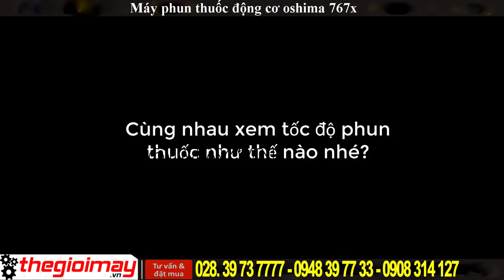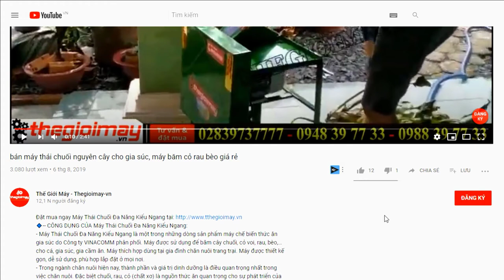Máy phun thuốc động cơ oshima, video sử dụng máy phun thuốc trừ sâu oshima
✅CÔNG DỤNG CỦA BÌNH PHUN THUỐC TRỪ SÂU OSHIMA 767X:
Bình phun thuốc trừ sâu Oshima 767X với thùng nước được đúc bằng nhựa nguyên chất, đảm bảo độ bền, đẹp cho máy. Bình xịt Oshima 767X được thiết kế khác với bình xịt truyền thống, giúp người dùng không mất sức để thao tác với cần đẩy, dễ dàng sử dụng và giảm thiếu thời gian tiếp xúc với hóa chất, bảo vệ sức khỏe người sử dụng.
 Thương hiệu Oshima đã nối tiếng nhiều năm trên thị trường
 Chân đế đúc dày, đặc
 Thùng nước đúc bằng nhựa nguyên chất, sáng đẹp
 Dây nước dây trong tốt và đẹp
 Màu sắc: xanh
 Bình xăng nằm bên dưới
 Động cơ 34mm
 Bơm bằng đồng, độ bền cao
✅-- ƯU ĐIỂM CỦA BÌNH PHUN THUỐC TRỪ SÂU OSHIMA 767X:
Bình phun thuốc trừ sâu Mitsubishi TU 33 với thùng nước được đúc bằng nhựa nguyên chất, đảm
bảo độ bền, đẹp cho máy. Thiết kế khác với bình xịt truyền thống, giúp người dùng không mất sức để thao tác với cần đẩy, dễ dàng sử dụng và giảm thiếu thời gian tiếp xúc với hóa chất, bảo vệ sức khỏe người sử dụng.
 Thương hiệu Mitsubishi đã nối tiếng nhiều năm trên thị trường